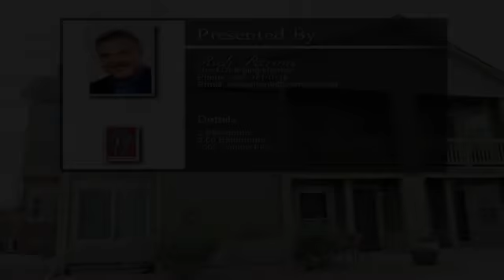2671 Cutters Circle, #203 Castle Rock CO 80108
This two bed, two bath, second level condo offers 1,302 sq. feet of living area with a great location and spectacular views!

The living room has built in shelving, a gas fireplace, and a large patio door with access to the 10x4.4 balcony. The kitchen is complete with all stainless appliances, including a glasstop stove, granite tile counters, tumbled tile backsplash, and windows. The dining room is open to the living room, making the layout airy and spacious. Central air provides year round comfort.

The air master bedroom has crown molding, big windows, and an attached full bath. The second bedroom also has charming details with the chair rail and large window.

The in-unit laundry room with washer and dryer included makes laundry a breeze, and the dryer has a gas or electric option. Don’t forget about the detached one car garage!

To view the property at 2671 Cutters Circle, #203 Castle Rock CO 80108